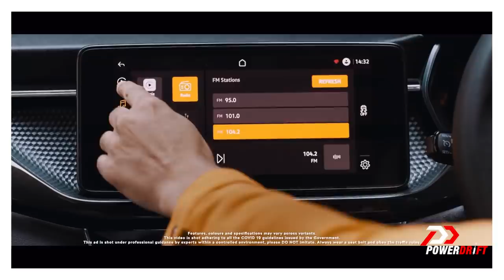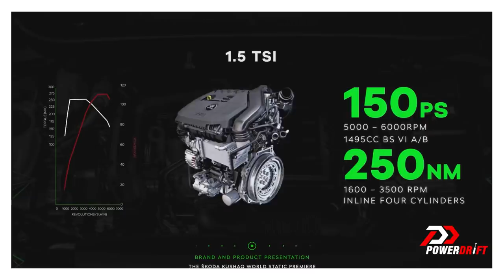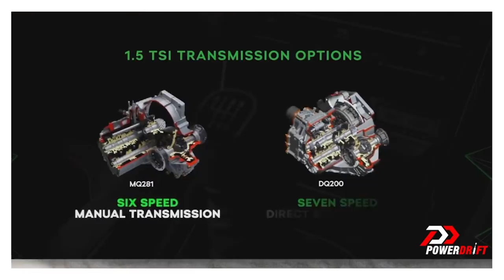Skoda Kushaq | Know Your Shift | PowerDrift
All hail the king, err, not yet actually. Skoda Kushaq’s first drive comes out on 26th June, but before that, Rohan and Rohit tell us the story of how the Kushaq came to be. And why it deserves to be called a king! Especially given its rich lineage and with the firepower it gets to go against the likes of the Hyundai Creta, Kia Seltos and the MG Hector.